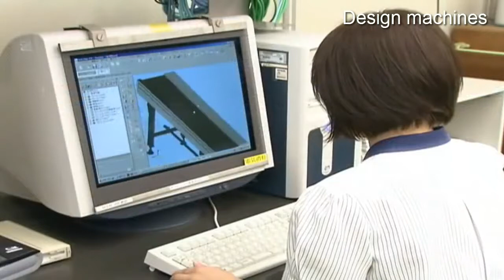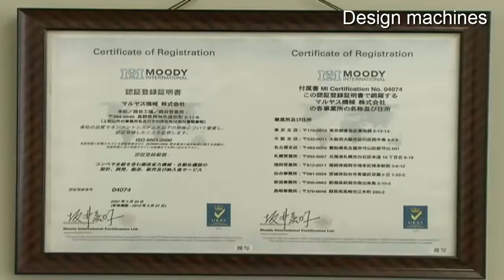16. Processing to assemble conveyor- Conveyor videos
Company introduction image
If moving the object from the right to the left and from the top to the bottom and using the limited space effectively as the starting point of transportation and logistics, the standard products and system products that Maruyas now aims far looks at the next generation It has plus α. Elegance and silence like bird's feathers, supple flowing water, smoothness, cleanness reminiscent of a fresh wind, beauty. Still, the lineup that demonstrates high speed and strong power will make us feel new transportation / logistics scenes. A product group that responds to customers' requests at a high level, with a view towards the rapidly developing technological innovation market. Maruyu always aims for an ideal harmony and will continue tomorrow in future shape.